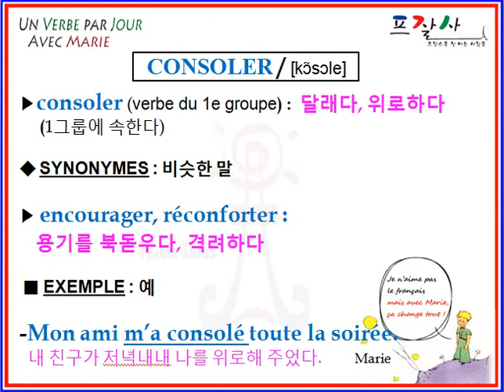FRENCH CONSOLER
APPRENDRE UN VERBE DE FRANCAIS PAR JOUR : CONSOLER
달래다, 위로하다 (coréen), to console (anglais), consolar (espagnol)